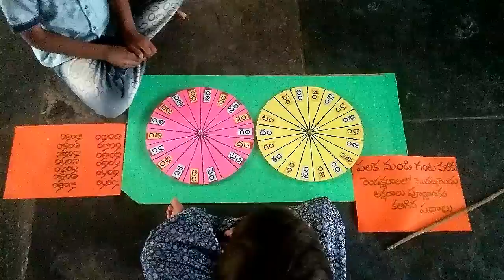ఒకటవ తరగతి రెండక్షరాల పదాలు చదవడం కోసం రూపొందించిన బోధనభ్యసనసామగ్రి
ఒకటవ తరగతి పలక నుండి గంట వరకు  రెండక్షరాలలో మొదటి, రెండవ అక్షరం పూర్ణాంకం కలిగిన పదాలు చదవడం కోసం రూపొందించిన
 ఒకే  ఒక్క  బోధనభ్యసనసామగ్రి.